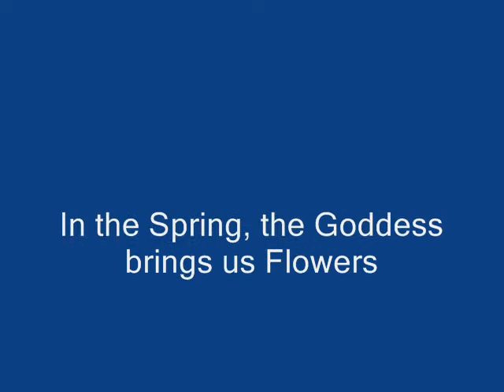Ostara Egg Magick 2011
Ostara update and some pics of strange egg balance.  Blessed Ostara Everyone!
(the music is a clip from "Faery song" by Lisa Thiel)